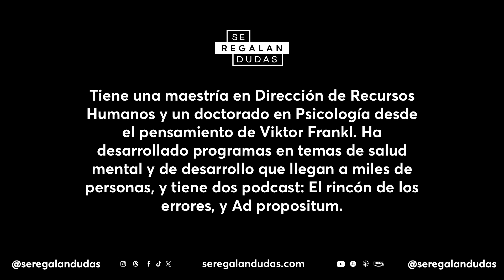478. 4 Heridas Emocionales: insuficiencia, rechazo, desamor y desprecio | Efrén Martinez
En el episodio de hoy desde Spotify Colombia, invitamos a Efrén Martinez, doctor en psicología y conferencista para hablar sobre las 4 heridas emocionales que se crean desde la infancia o lo que él define como las 4 sensibilidades. ¿Todas las personas tenemos una herida? ¿Cómo se ven reflejadas estas heridas en la forma en la que vemos el mundo? ¿Cómo podemos identificar cuál es nuestra herida y cómo empezar a trabajar para sanarla? Resolvimos esta y otras dudas y hablamos sobre las 7 técnicas que tenemos las personas para evitar enfrentar  nuestras heridas.

En este episodio encuentras información sobre:
👉 ¿Cuáles son esas heridas y cómo afectan la forma en que nos relacionamos?
👉 ¿Cómo puedo saber qué heridas tengo y qué tamaño tienen?
👉 ¿Puedo tener todas las heridas?
👉 ¿Por qué hay personas que cuando llegan a nuestra vida parece sanan nuestras heridas?
👉 ¿Las heridas emocionales pueden sanar?
👉 ¿Qué tiene el poder de activar nuestras heridas?
👉 ¿Cómo evito sentirme víctima de mis propia heridas?
👉 ¿Las heridas pueden traer cosas buenas?

- 104. Sanar la infancia | Yvonne Laborda

- 68. Víctima o responsable | Gaby Huerta

para encontrar toda la información de nuestro invitado.
¿Quiénes son SeRegalanDudas?
Lety Sahagún, conductora y conferencista; y Ashley Frangie, fotógrafa mexicana, se unen para crear Se Regalan Dudas Podcast. Un proyecto premiado como podcast #1 entre los oyentes de habla hispana en plataformas principales como Spotify, Apple Podcasts, Amazon Music y Google Play.

Se Regalan Dudas es un espacio donde pueden conectar con todos esos temas que les interesan y regalarnos sus dudas. ¡Hablamos sobre amor propio, sexualidad, familia, relaciones y más!